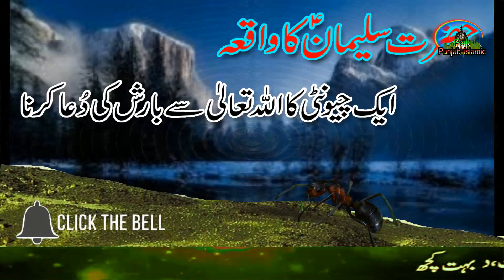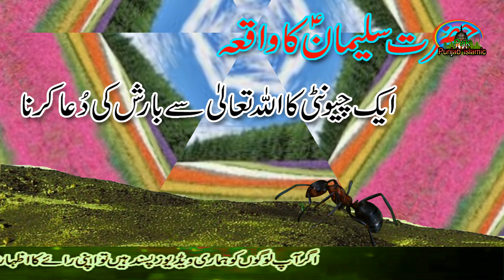Hazrat Suleman (AS) Aur Chunti Ka Waqia | Prophet Solomon (AS) Story | Qasas ul Anbiya in Urdu